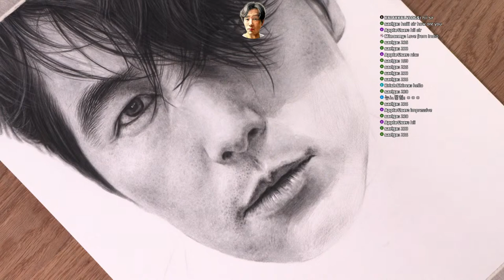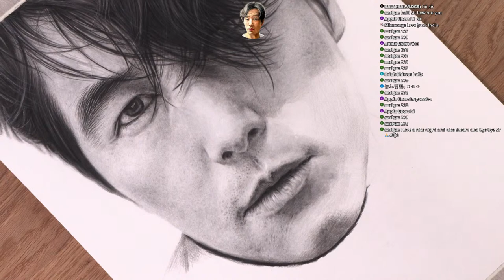Live Drawing 정우성 Jung Woosung Part 5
Materials
- [Paper] : Strathmore 500 series bristol, plate surface
- [Cored Pencil] : CARANDACHE  LUMINANCE 6901
                              Faber-Castell Polychromos
                              Derwent Lightfast
                              Prismacolor Premier